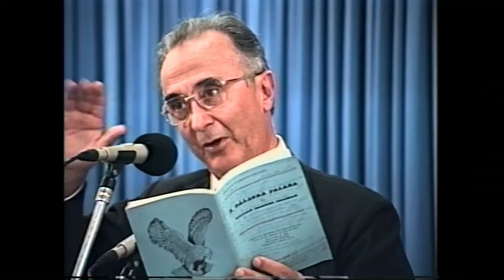25.10.2014 - Programa "Fé Para Vencer" - Pr. Joaquim Gonçalves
A Palavra Original - Tabernáculo da Fé